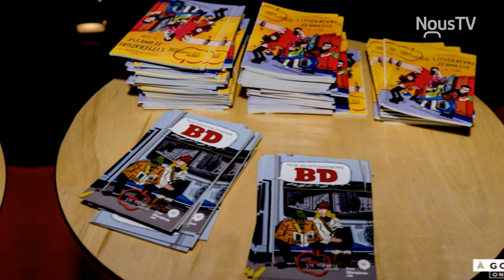À go, on lit!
Les Partenaires pour la réussite éducative dans les Laurentides (PREL)  pour sensibiliser les jeunes à la lecture.